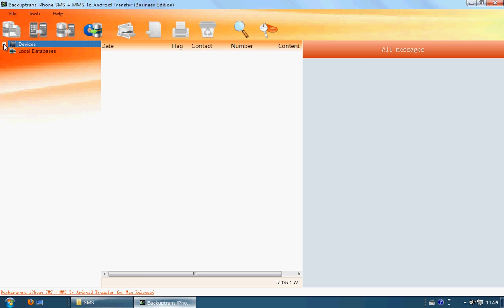iPhone SMS and MMS to Android Converter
Backuptrans is a good iPhone SMS and MMS to Android Converter software lets you transfer and convert SMS and MMS from iPhone to Android.